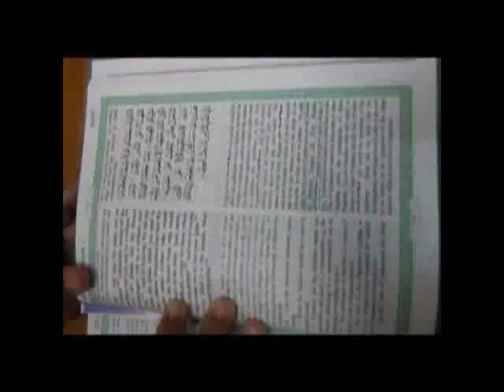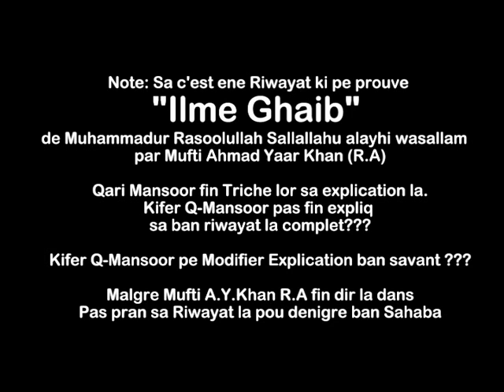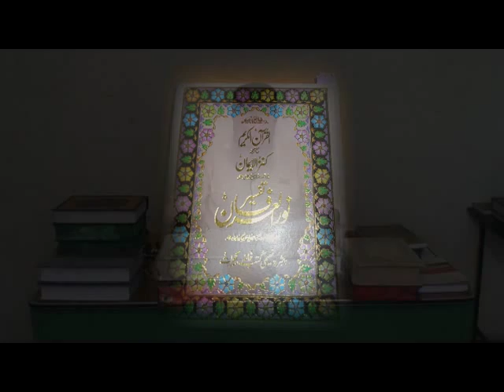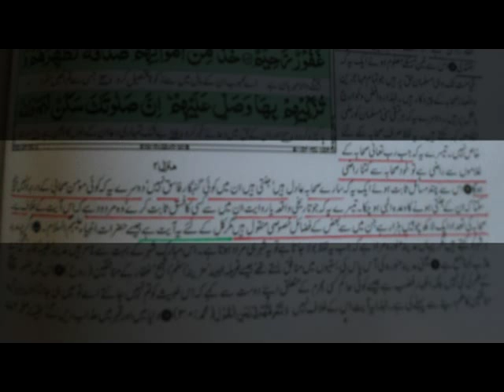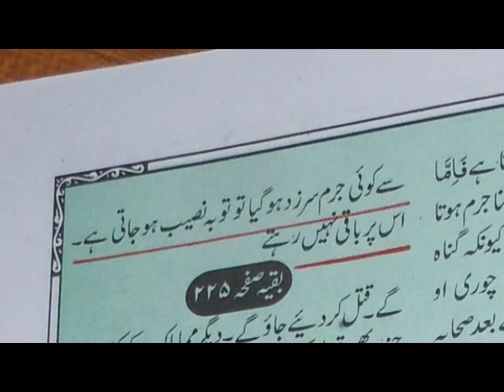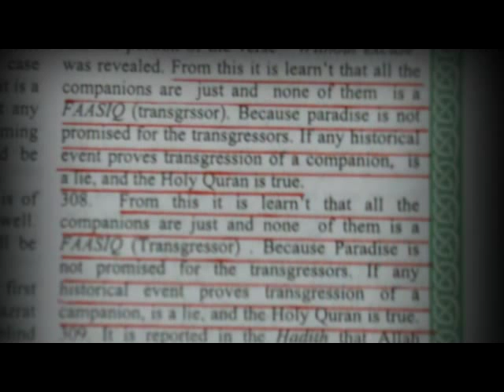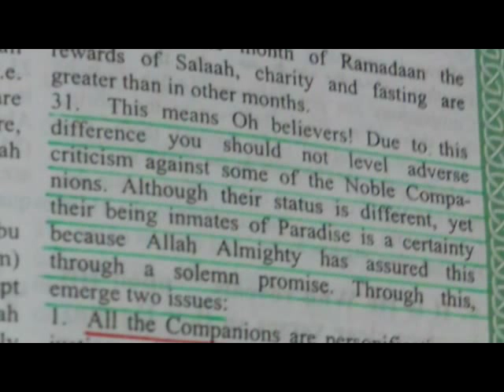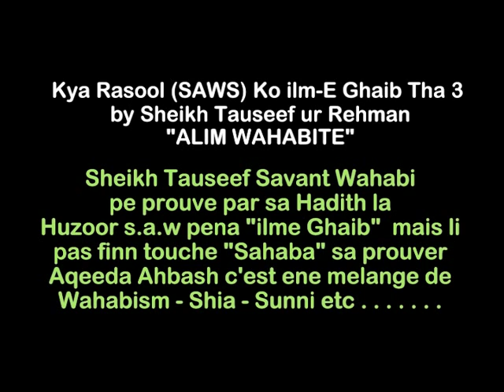COUP FATALE AU FITNAH AHBASH (QUATRIEME PARTIE)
SIMILARITE ENTRE PAROLES SHAIKH KHALID ET ENE ALEEM WAHABI.
PAR BHAI ABDOOL CADER DOOBORY